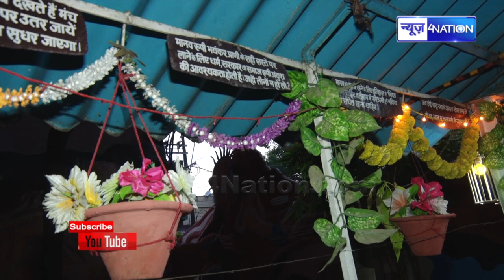Patna की Doctor Piyush Barsha कर रही बड़ा काम, Painting के जरिए पर्यावरण बचाने की मुहिम में जुटी ।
1-Patna का सबसे खूबसूरत घर, किसी Tourist Spot से कम नहीं, कन-कन में दिख रहा पर्यावरण का संदेश।

2-Patna Terrace Garden : छत पर गुलर, आम और 45 साल पुराना बरगद का पेड़ देखिए, साथ ही सब्जियां भी है।